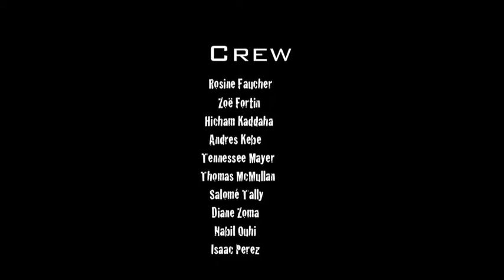Time's Up - Short Film 2k9 - Collège international Marie de France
Kate, an average teenage girl, begins to receive messages from an unknown person. While obeying his orders, she comes across many frightening scenes. What does this mysterious stranger have in store for Kate?

EN FRANÇAIS
Kate, une jeune adolescente commence à recevoir des messages dun inconnu. En suivants les consignes qui lui sont dictées, elle découvre des scènes inquiétantes. Qu'arrivera-t-il à Kate